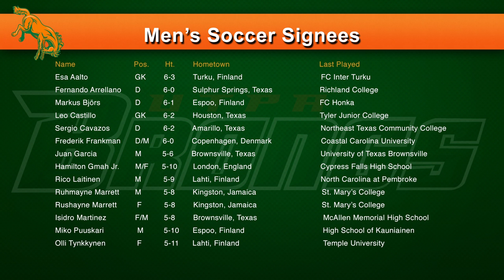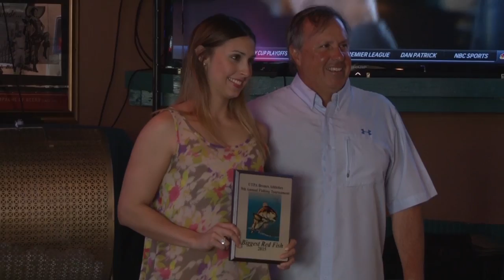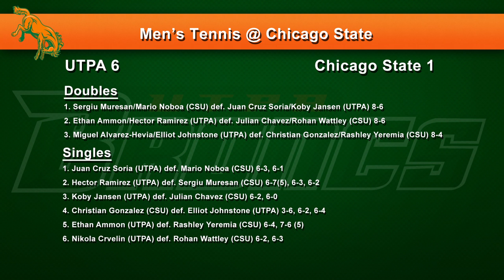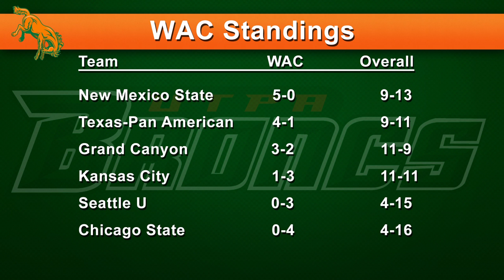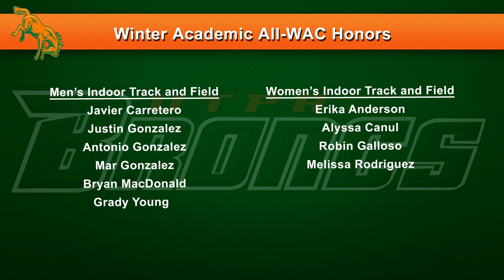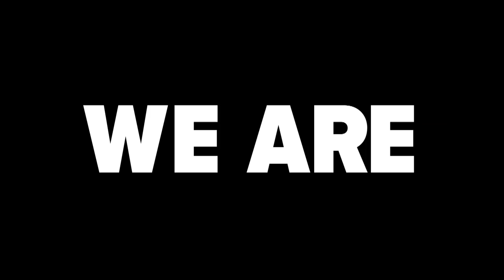Bronc Country Season Two Episode 29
April 15, 2015 – EDINBURG, Texas – The University of Texas-Pan American (UTPA) Department of Intercollegiate Athletics announced on Wednesday that episode 29 of season two of its weekly television show, Bronc Country, is now available for viewing on the UTPAAthletics YouTube Channel.

The 29th episode includes:
•Highlights and post-match reaction from the women’s soccer friendly against St. Mary’s
•A look at the 2015 men’s soccer recruiting class
•Highlights and post-match reaction from the volleyball exhibition against UT Brownsville
•A story previewing the upcoming WAC Men’s Golf Championships
•Highlights and postgame reaction from the baseball games against Texas A&M-Corpus Christi and Bakersfield
•A story about the ninth annual B.A.I.T.
•Results and post-match reaction from the second WAC men’s tennis cluster
•Results from the track & field meet at Texas A&M-Corpus Christi

Bronc Country originally aired on Wednesday at 6:30 p.m. on Time Warner Cable (TWC) SportsChannel and will re-air at 9:30. Bronc Country will then air again on Friday at 5 p.m. on Root Sports Southwest. The show is also airing on McAllen Cable Network (MCN).

Root Sports Southwest is available on DirecTV channel 674 and AT&T U-Verse channel 758 throughout the state of Texas and some surrounding areas. It is also available via all of the providers that Comcast Sport Net Houston was available on prior to the ownership change, including Comcast (channels 39 (SD) and 639 (HD) in Houston, channels 86 (SD) and 1688 (HD) in Houma and La Place, as well as Monroe and Shreveport, La., and channels 269 (SD) and 1687 (HD) in Little Rock, Ark.), Buffalo Cable (Buffalo, Grapeland, Jewett and Kennard), Coastal Link (channels 31 (SD) and 131 (HD) in Brazoria County), Consolidated Communications (channels 42 (SD) and 723 (HD) in the Houston area), En-Touch (channels 73 (SD) and 473 (HD) in the Houston area), Ozonoa Cable (channel 19.1 in Sterling City, Eldorado and Martzon, channel 26.1 in Ozona) Phonoscope Communications (channels 35 (SD) and 293 (HD) in the Houston area), and Telecom Cable (channel 23 in Freeport, channel 33 in Flushear).